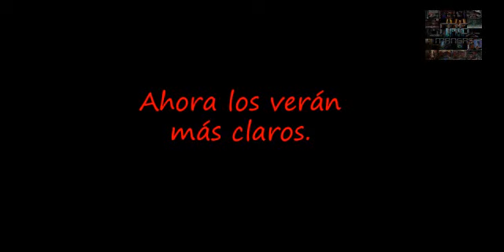MG mangas: Mods DBZ TTT PSP: Mis Creepypastas JAJAJAJAJA.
No tengan miedo a usarlos, ellos no muerden o NO? JAJAJAJAJAJA.